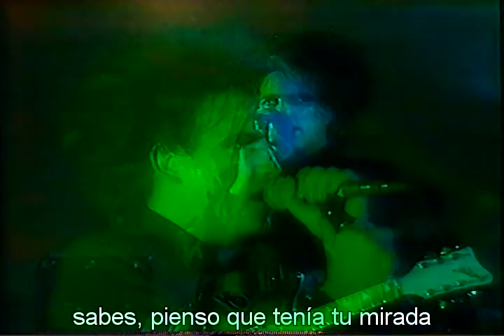the cure catch live leizipg 1990 subtitulada